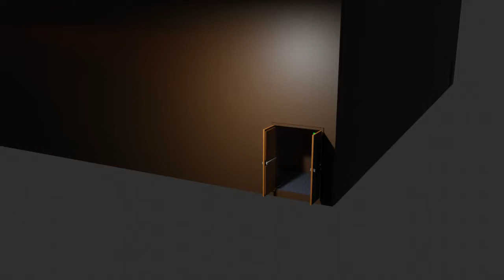Movie Theater 3D Model - Cinema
A low poly Cinema rendered in Eevee.
Created by: Cristiano Simao dos Santos
Software: Blender v2.93